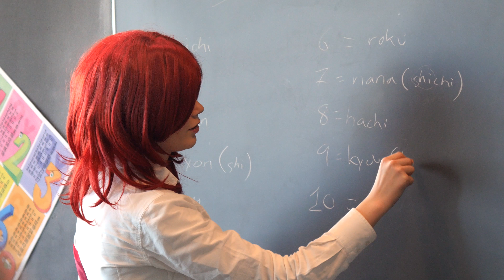Yugicon Graduation 2017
Took the tour to Drammen, Norway to Yugicon Graduation. The second time Yugicon is helt. I had a little panel about photography and filmed some cosplayers and other classes ^^ Hope you had just as much funn as i had ^^